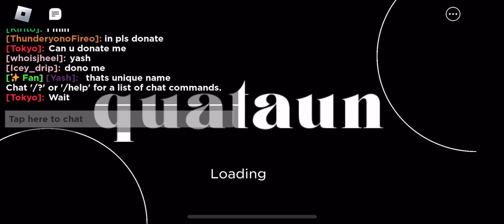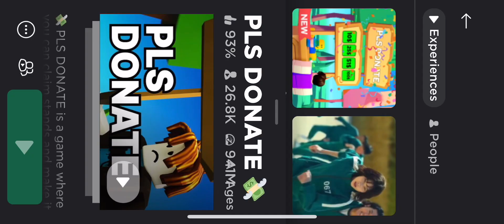Helping a player in need ❤️ (Pls Donate)